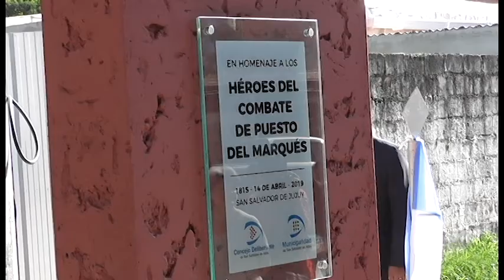Conmemoración al Combate de Puesto de Marqués